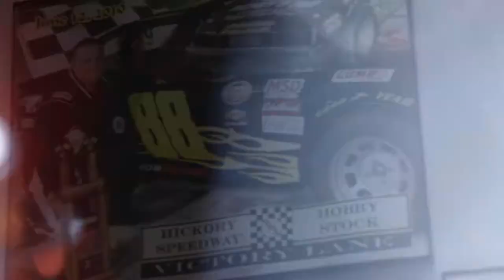Super Cup Stock Car Series 2021: Episode 8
2021 Super Cup Stock Car Series Season-In-Review